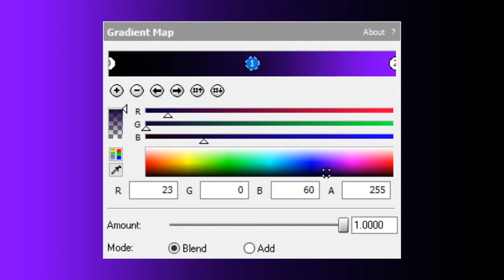How To Make LSF2021 4ormulator V7